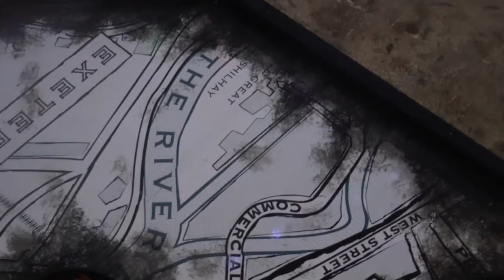Exeter Map - Boat Shed Mini Golf